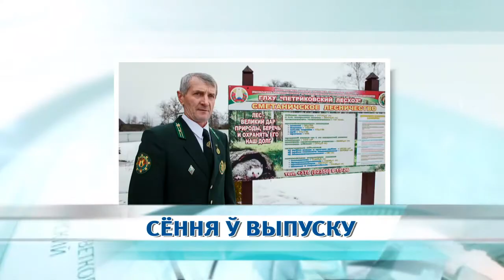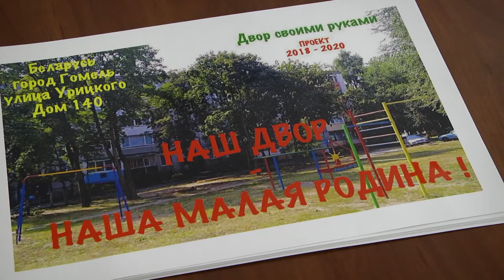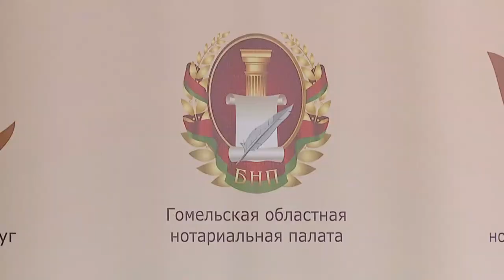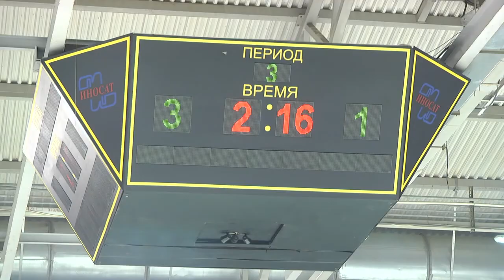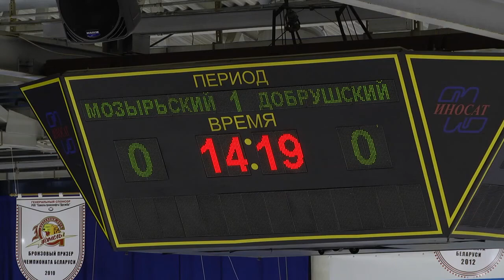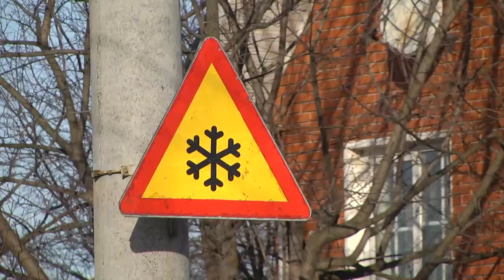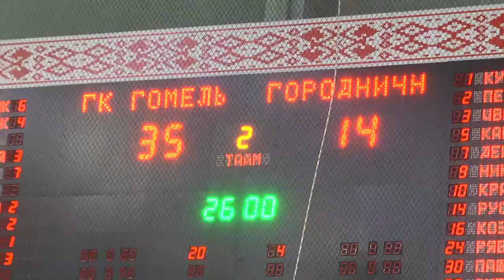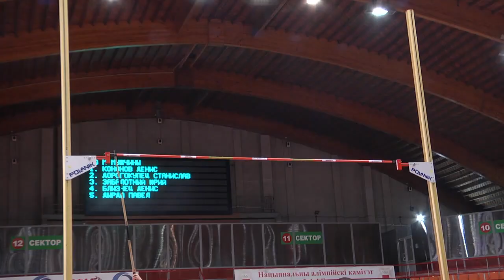18 02 2019 НОВОСТИ